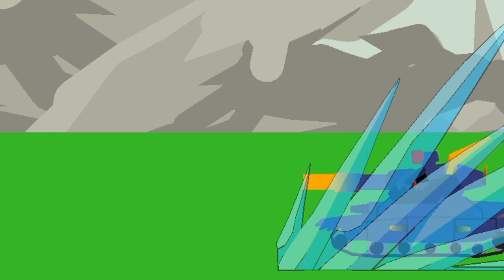Morok Vs. Leviathan - Cartoons About Tanks